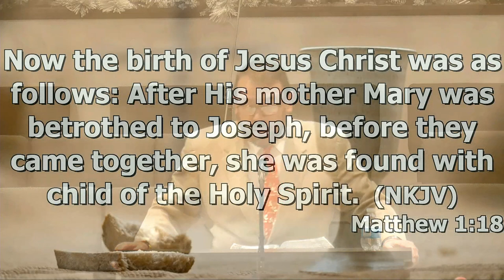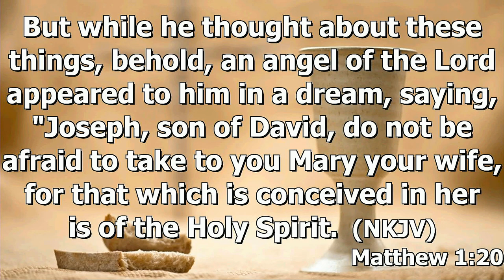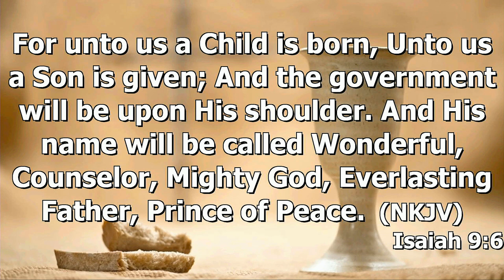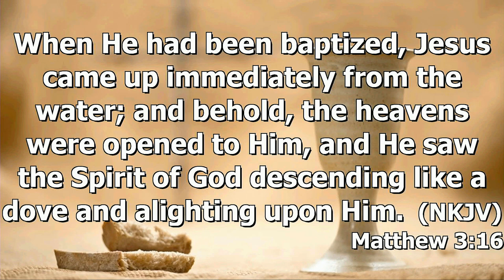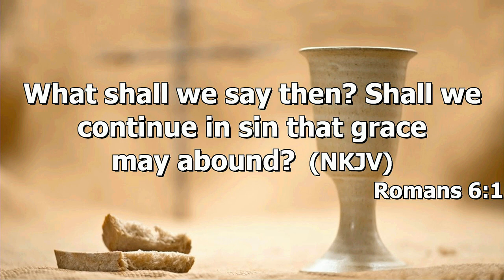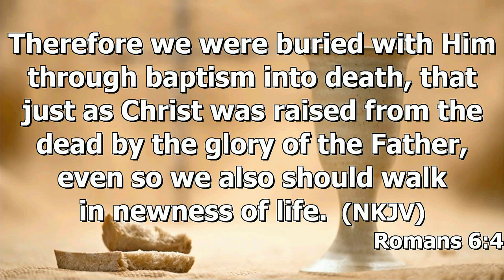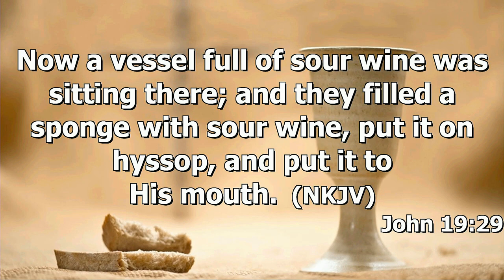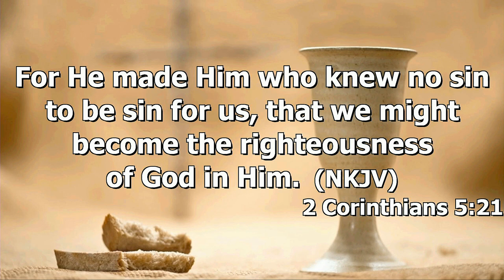"Christmas Communion" by Pastor Michael Franklin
Pastor Michael Franklin's message "Christmas Communion" was recorded Sunday morning December 3, 2023 at Rye Hill Baptist Church - Fort Smith, Ar. Enjoy the message and may God Bless.

Matthew 18:1-25